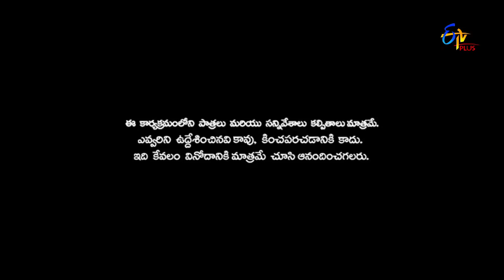Patas | Getup Srinu & Ramprasad Performance | 20th October 2017 | ETV Plus